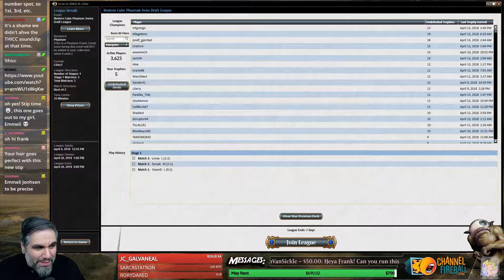Stream Highlights - Frank's Netflix Picks